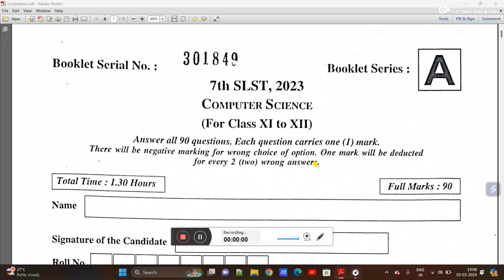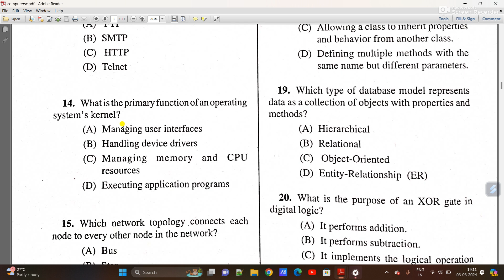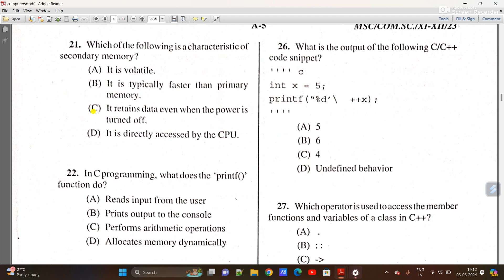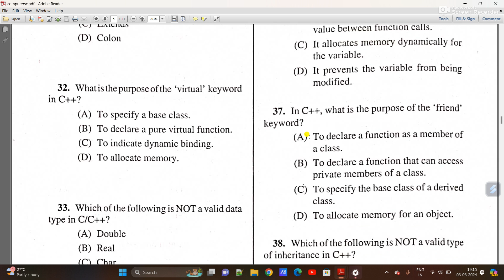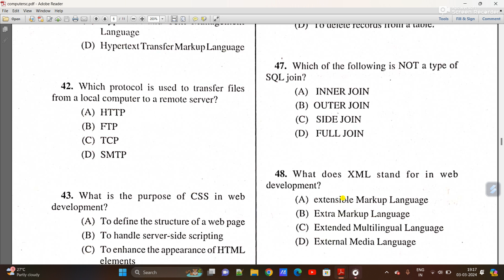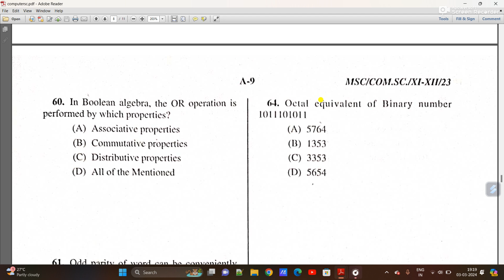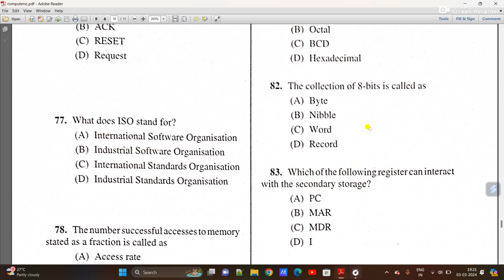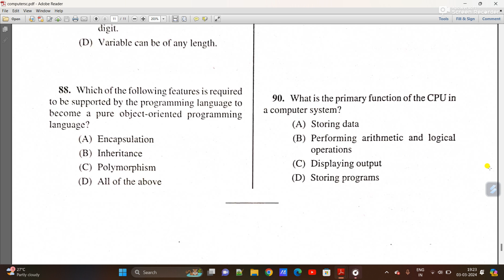7th SLST Computer Science(PG) Answer Key || Madrasah Service Commission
Question Booklet pdf